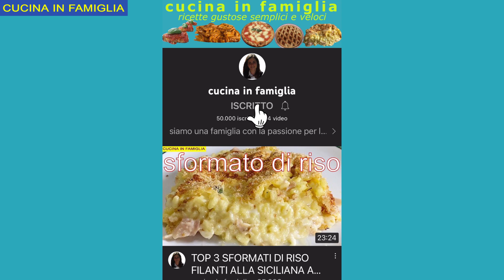A CARNEVALE OGNI DOLCE VALE🔝 ricetta gustosa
😍da dove guardi la mia ricetta? 😍 where do you see my recipe from?😍 ecco a voi un dolce alla nutella davvero gustoso, dolce ideale per carnevale , una frittela dal cuore di nutella

ingredienti per circa 15 frittelle:

300 g di farina 00
160 ml di acqua
160 ml di latte
4 uova
60 g di burro
60 g di zucchero semolato
1 bustina di lievito per dolci
1 pizzico di cannella
1 pizzico di sale
400 g di nutella
600 ml di olio di semi

here is a really tasty nutella dessert, an ideal dessert for carnival, a fritter with a nutella heart

ingredients for about 15 pancakes:

300 g of 00 flour
160ml of water
160ml of milk
4 eggs
60 g of butter
60 g of granulated sugar
1 sachet of baking powder
1 pinch of cinnamon
1 pinch of salt
400 g of nutella
600 ml of seed oil
icing sugar to taste

OFFERTE PER ACQUISTI AMAZON⬇️